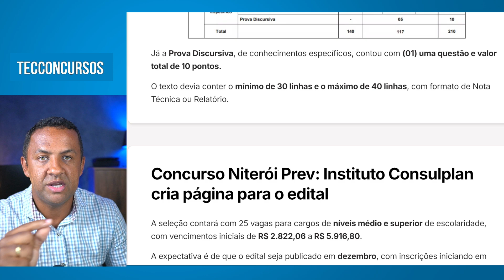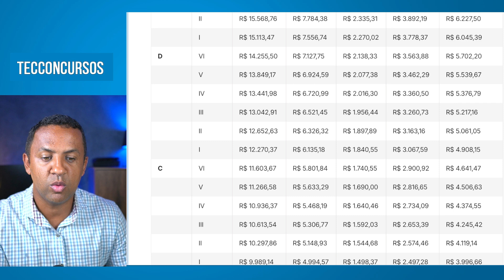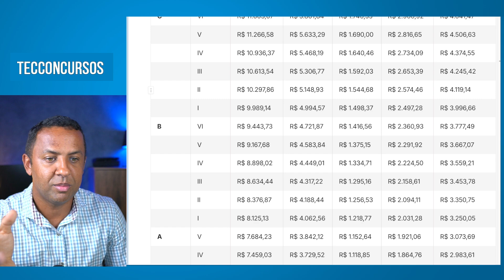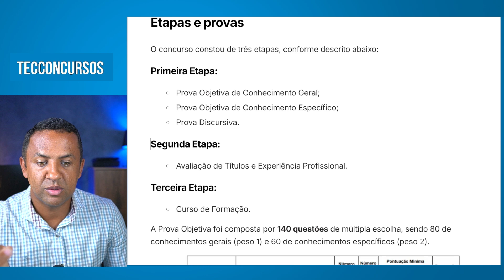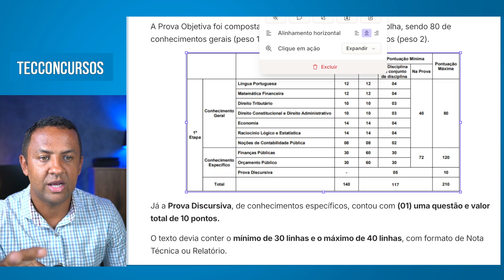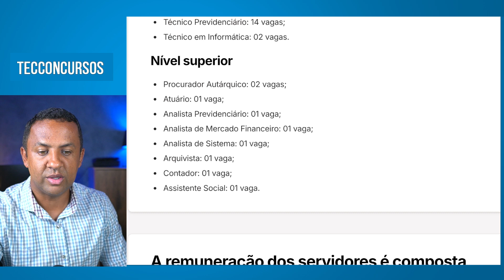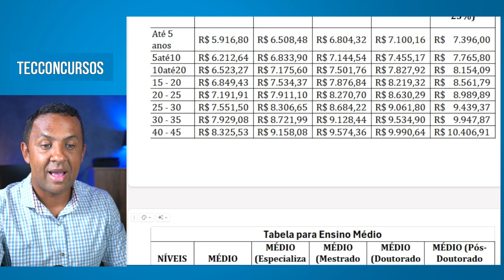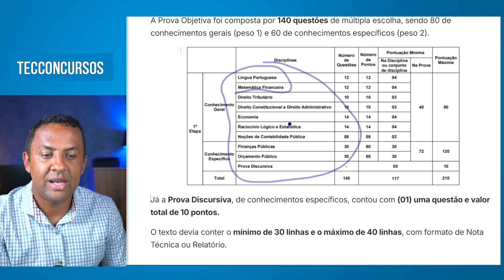RAIO-X ANALISTA SEFAZ RJ e ANALISTA DA NITEROI PREV